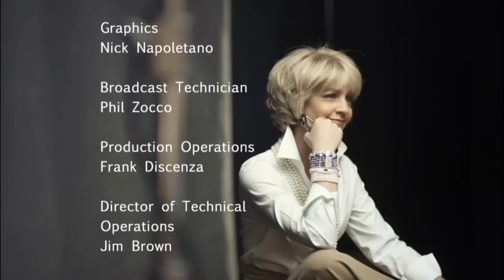NYBERG: Living with Cystic Fibrosis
(WTNH) -- Greta Bogaert Bylo of North Haven is about to get on a list for a lung transplant. She has Cystic Fibrosis. Now in her late 40's, she has lived with CF since she was 6 years old.